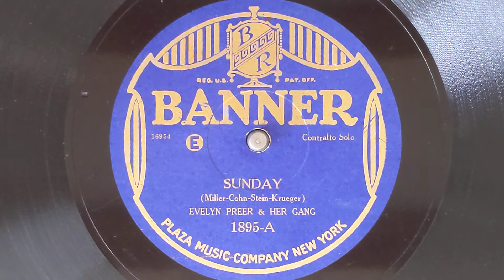Sunday (Take 6) - Evelyn Preer & Her Gang (w/Red Nichols, & Miff Mole) - Banner 1895-B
EVELYN PREER & HER GANG
Red Nichols, t / Miff Mole, tb /
Alfie Evans or Dick Johnson, cl, as /
? Peter de Rose or ? Rube Bloom, p /
own k.
New York, c. November 23, 1926.
6954-5-6 Sunday (This is Take 6)
Banner 1895, Dom 3864, Or 807,
Re 8208, Apex 8579, Imp 1788